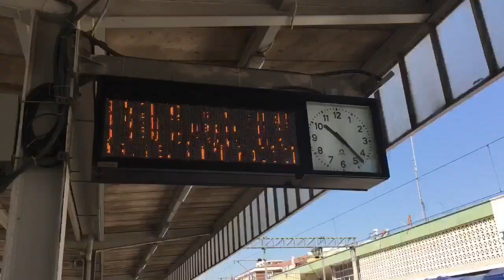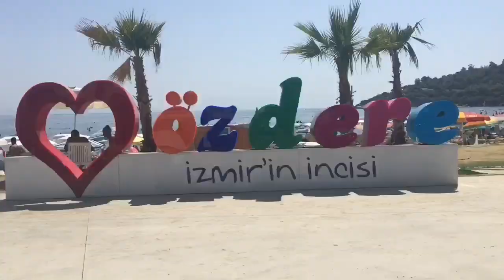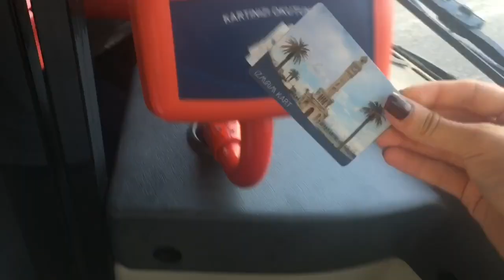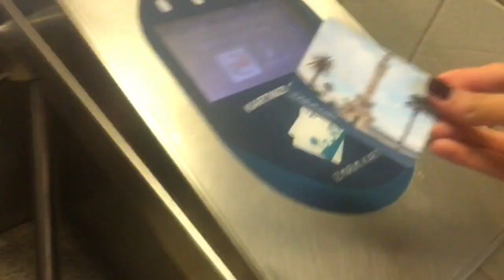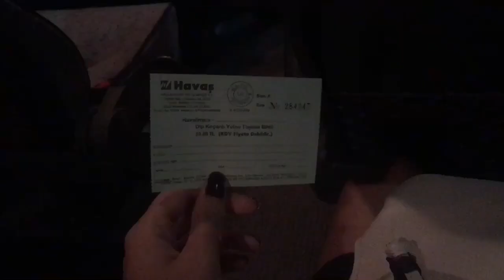DÖNMEK İSTEMİYORUM! ÖZDERE TATİLİM 💐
Videodaki şapkam;